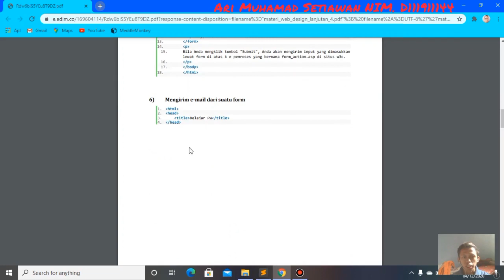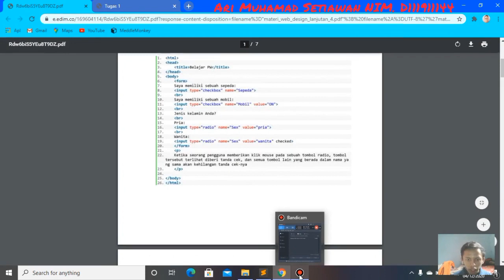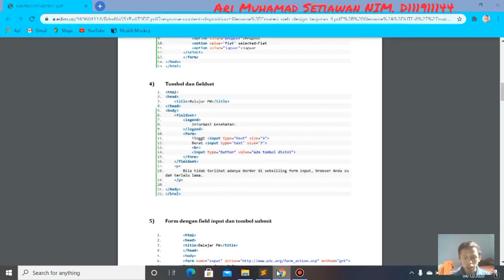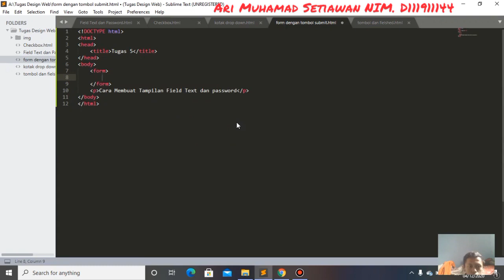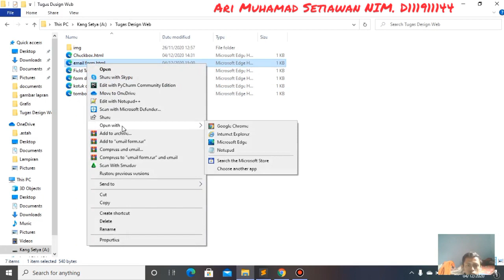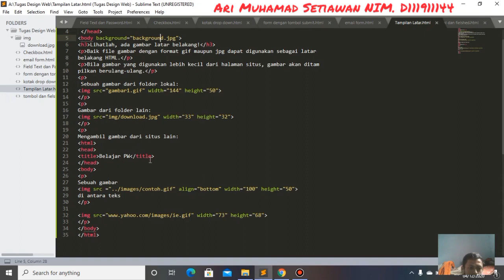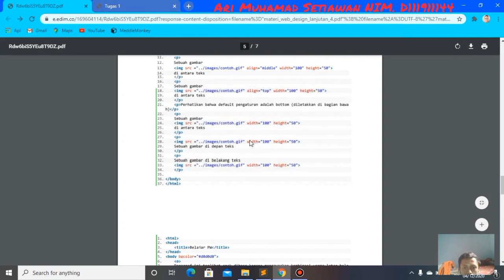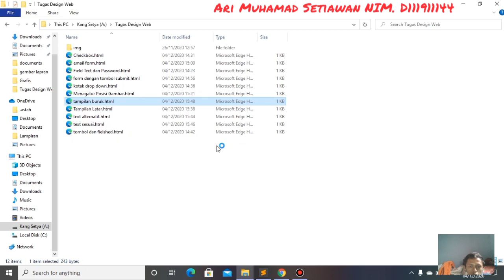Membuat Checkbox Tombol Radio From File Input Tombol Submit dan Fungsi HTML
Record Praktikum Modul Dan Gambar Oleh Makasiswa Politeknik TEDC Bandung Atas Nama Ari Muhamad Setiawan D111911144